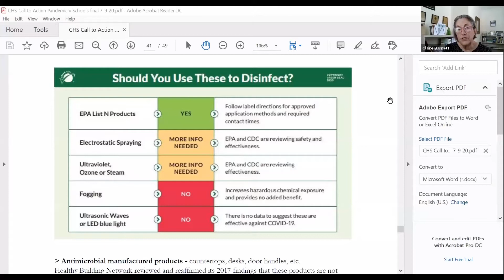How do we keep students and staff safe at school? Panel Discussion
Claire Barnett, Healthy Schools Network
Charles P. Gerba PhD, University of Arizona
Susan Goekler PhD, Healthy Schools Network
Corey Green, Owego Apalachin Central School District, NY
Tracy Washington Enger, US Environmental Protection Agency